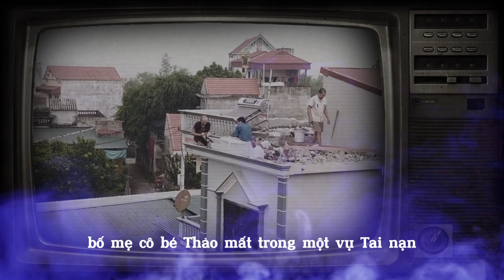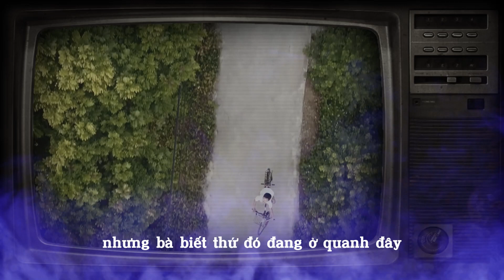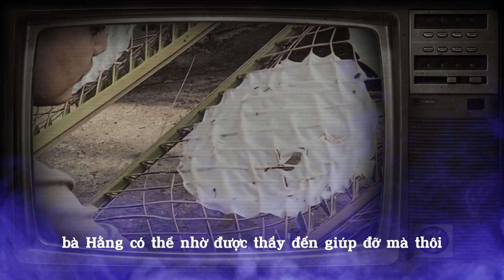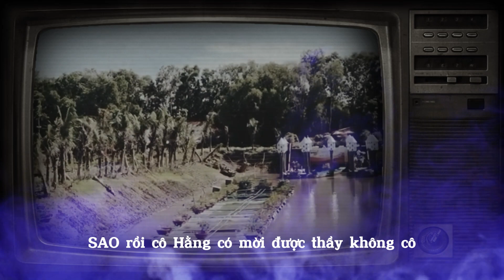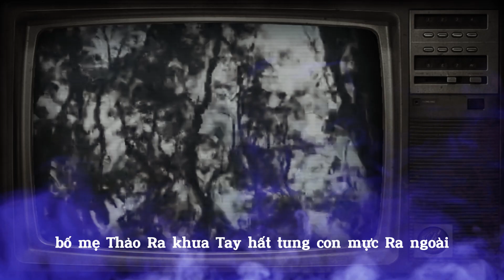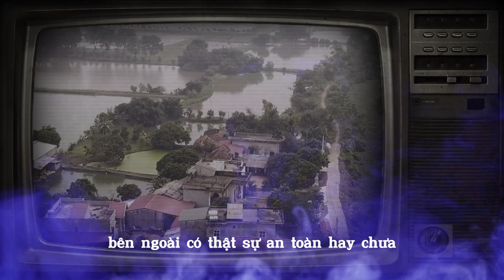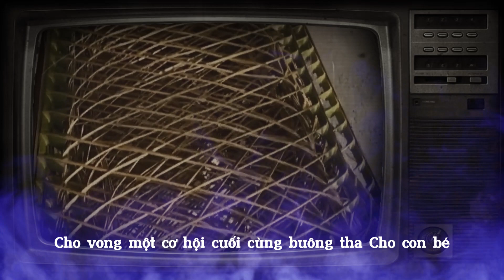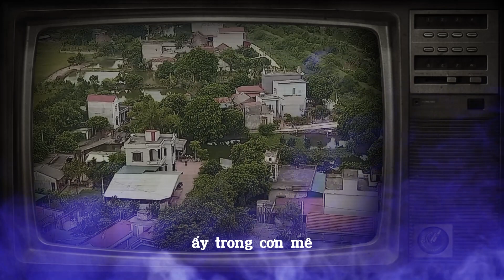Nghịch T.ử Tới Nhà Người Yêu Dở Trò Thú Tính Bị Phát Hiện Liền Ra Tay Mặc Cho Bố Mẹ Quỳ Lạy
Thế giới tâm linh, nơi chia sẻ những bí mật của cõi vô hình!
🙏 Những câu chuyện tâm linh có thật luôn hiện hữu xung quanh chúng ta. Mỗi người một duy vật về đức tin. Nhưng hãy cứ sống tốt đời đẹp đạo, ắt sẽ an yên hạnh phúc.
Nếu thấy hay các bạn đăng ký ủng hộ kênh nhé